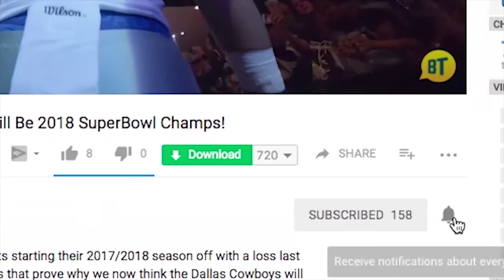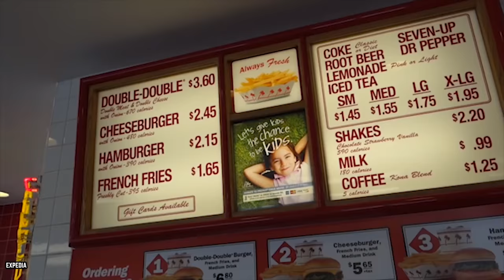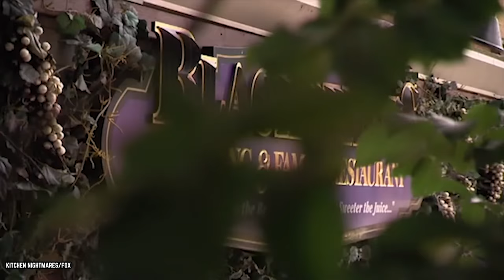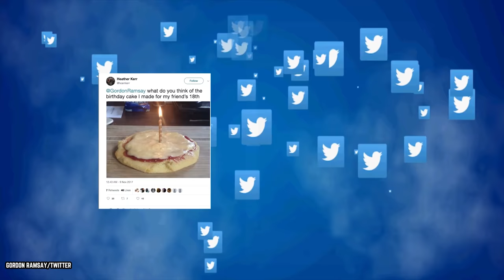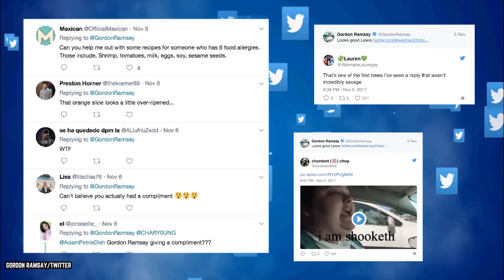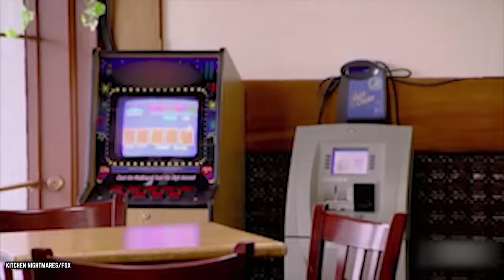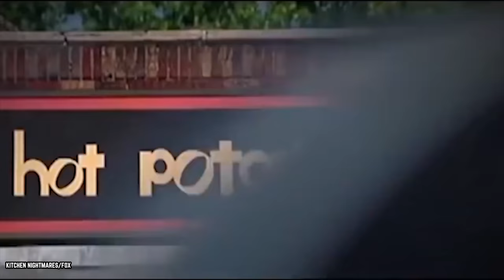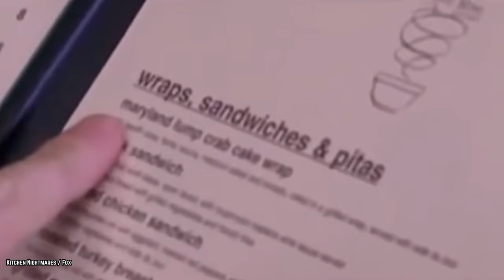10 Times Gordon Ramsay Actually LIKED THE FOOD!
We all know Gordon Ramsay is famous for disliking and spitting out food, but believe it or not, there are times where Gordon Ramsay is actually nice and is impressed by the food! So we put together a list of 10 times when Gordon Ramsay actually liked the food! Most chefs cannot satisfy Gordon Ramsay’s delicate palate, but every now and then, a chef manages to blow him away. It doesn’t happen often, but we’ve found the rare instances where Ramsay actually enjoyed the food. No, this is not a hoax. This actually happened. So, hold onto your hats folks, because you are about to be blown away!

TimeStamps:
0:30 Bread Pudding
2:00 Carrot Cake
3:24 Burger Triumph
4:42 Red Velvet
5:45 Twitter Victory
6:56 Clam Chowder
8:15 Young Chef
9:25 Piccolo Teatro
10:46 Crab Cakes
11:59 Mama Cherrie's